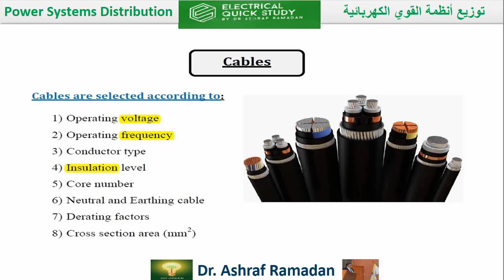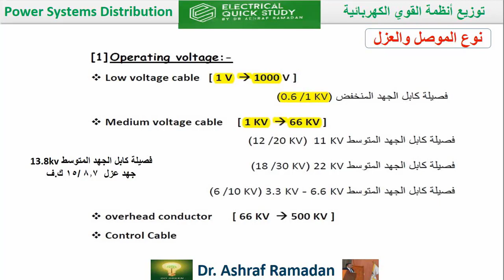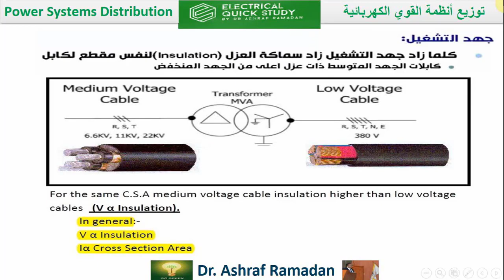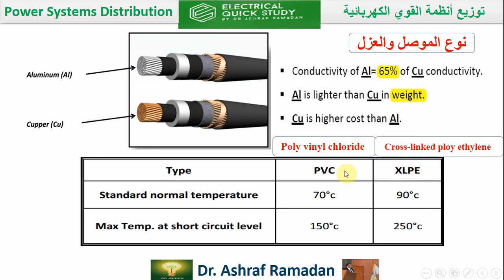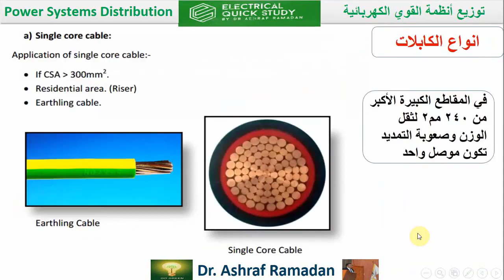الكابلات - الجزء الثاني الموصل العزل في الكابلات